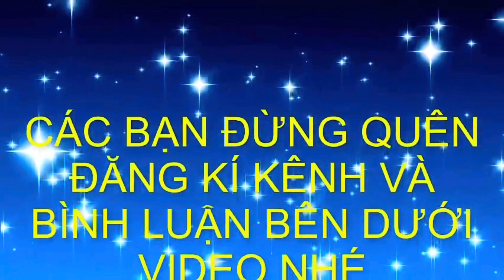Báo giá Duối-Sung-Gạo quái lùn lực cho ae chơi cây cảnh bonsai_Bshp(Mr Đại 0967828345)